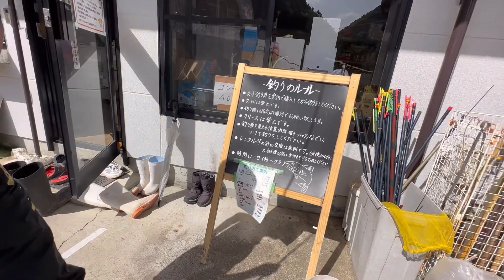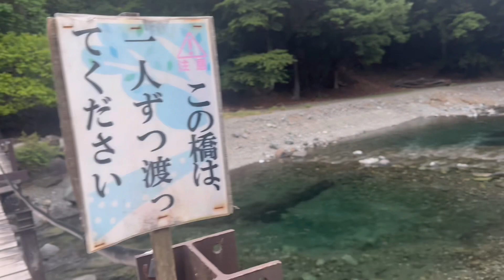GOLDEN WEEK FAMILY CAMPING (PART 1) vlog#146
Barbecue,Bungalow Room, Water Falls and River